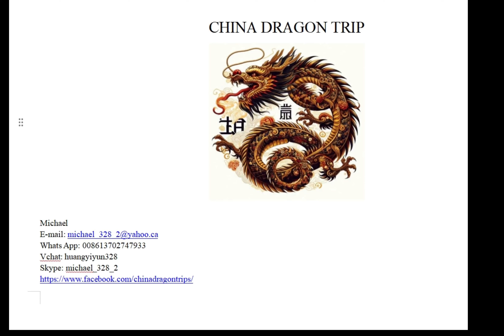Nantong Tours Guide: Nantong Tour Operator & Nantong Local Tour Guide